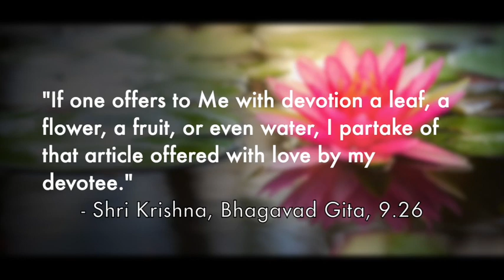Raghupate Sri Ramachandra | Ram Bhajan | Sai Ganesh Nagpal | The Serene Swan Arts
Stringing together the names of Sri Raam, Mahaadeva and Sri Krishna in a garland of melody. Sai's offerings of devotional music are a tribute to the divine that is the light we look to for higher meaning in our lives. By adoring Bhagavaan, we reach for the highest!

"Sankirtan" evokes a transcendent joy within the devotee's heart. Devotional chants are the beginning of this experience, a doorway to Bhakti.